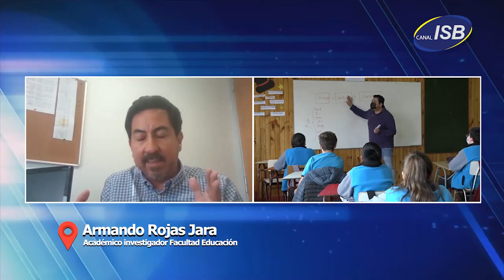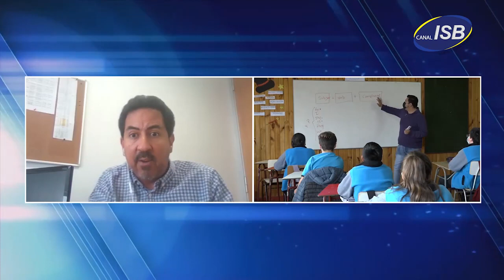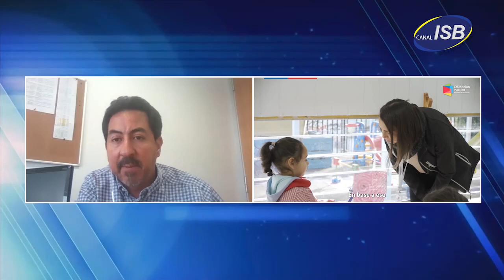Armando Rojas - SLEP | Punto de encuentro 2024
Un proyecto de ley busca mejorar el traspaso de establecimientos educacionales a los SLEP (Servicios Locales de Educación Pública), busca desarrollar capacidades administrativas, financieras y pedagógicas en estos servicios. ¿Podría a comenzar a mejorar la situación de los servicios?
Además en educación: a más de un mes de haber iniciado las clases de manera oficial, cerca de 880 estudiantes aún se encuentran sin matrícula escolar.
Armando Rojas, académico investigador de la Facultad de Educación UDD